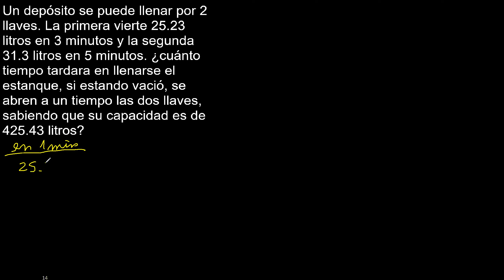Un depósito se puede llenar por 2 llaves La primera vierte 25.23 litros en 3 minutos y la segunda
Un depósito se puede llenar por 2 llaves. La primera vierte 25.23 litros en 3 minutos y la segunda 31.3 litros en 5 minutos. ¿cuánto tiempo tardara en llenarse el estanque, si estando vació, se abren a un tiempo las dos llaves, sabiendo que su capacidad es de 425.43 litros?